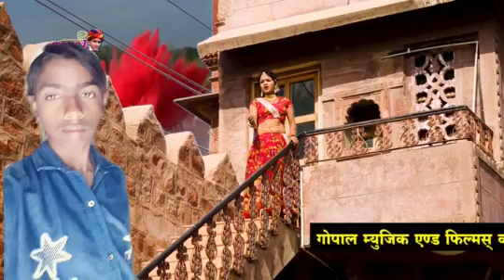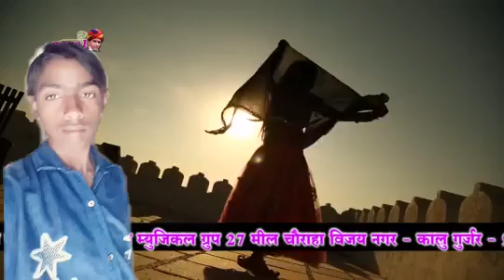राखी रगीली फागण 2019